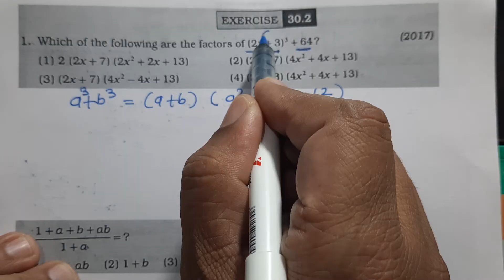8 Th Scholarship Maths Chapter 30 | Exercise 30.2 | English & Semi Medium | IN MARATHI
Burude tutorials# 8 Th Scholarship # Maths # Algebra # Exercise 30.2

8 TH SCHOLARSHIP MATHS CHAPTER 30

SCHOLARSHIP 8 CLASS MATHS EXERCISE 30.2